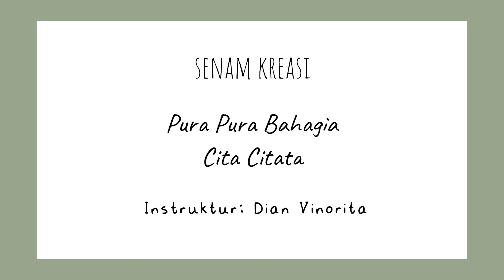[SENAM KREASI] (One Take) Pura Pura Bahagia | Cita Citata |Choreo: Dian Vinorita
Hai teman sehat semua.. Support kami terus ya..

SENAM KREASI PURA PURA BAHAGIA

About Song:
Title: Pura Pura Bahagia
Artist: Cita Citata

About Music:
Cover by: -
Remixer: -
Original Video: -

Instruktur: Dian Vinorita (Ig: @dian_vinorita/ @trustydianvinorita; YouTube Channel: Dian Vinorita)

Follow Our Members: (instagram only)
MBAK WULAN: @diastutiwulandari
MBAK MEY: @fi3yani_mey
MBAK EMI: @eminuragustin
BU ENDAH: @endahsulasnasari
BU IRMA: @irmasetyawan1976
MBAK NING: @nining_5581
MBAK NOVI: @farida_novi14
BUNDA NISA: @wardani507
BU TRI BAMBANG: @t.handayani56
BU WARTI: @masak.gaess
MBAK TRI NINGSIH: @tri9281
BU MAIDA: -
BU EMA: -